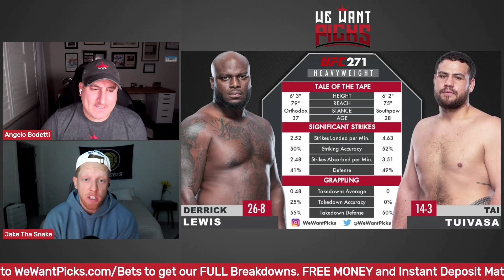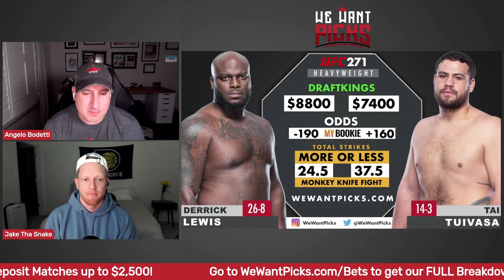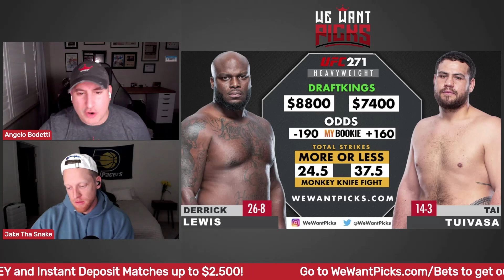UFC 271: Derrick Lewis vs. Tai Tuivasa Prediction | Bets | DraftKings | Monkey Knife Fight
The We Want Picks crew break down the UFC 271: Derrick Lewis vs. Tai Tuivasa fight detailing how they think it will go, their predictions, the betting odds, the Monkey Knife Fight lines and of course, who you should put in your DraftKings lineup.

UFC 271: Adesanya vs. Whittaker 2
Jeremiah Wells vs. Mike Mathetha
Douglas Silva de Andrade vs. Sergey Morozov
Jacob Malkoun vs. AJ Dobson
Carlos Ulberg vs. Fabio Cherant
Alexander Hernandez vs. Renato Moicano
Ronnie Lawrence vs. Mana Martinez
William Knight vs. Maxim Grishin
Alex Perez vs. Matt Schnell
Roxanne Modafferi vs. Casey O'Neill
Andrei Arlovski vs. Jared Vanderaa
Nasrat Haqparast vs. Bobby Green
Kyler Phillips vs. Marcelo Rojo
Jared Cannonier vs. Derek Brunson
Derrick Lewis vs. Tai Tuivasa
Israel Adesanya vs. Robert Whittaker